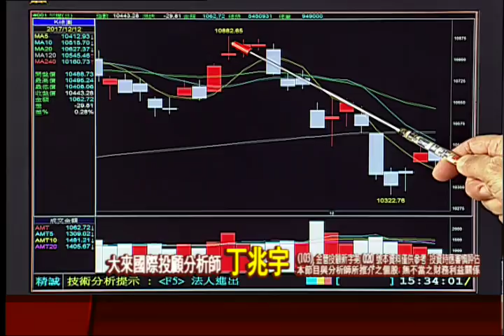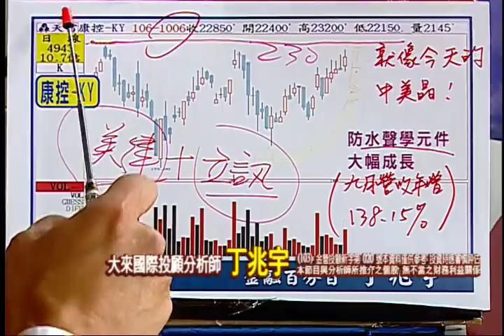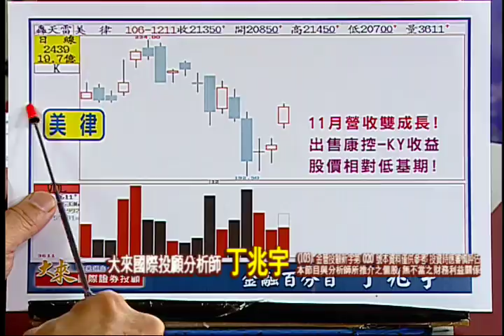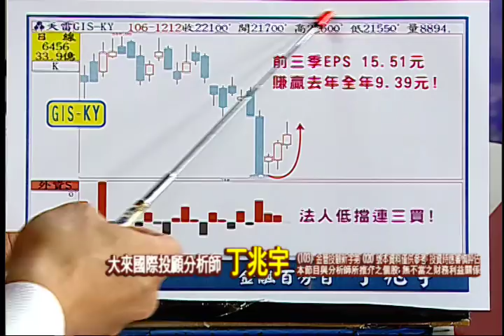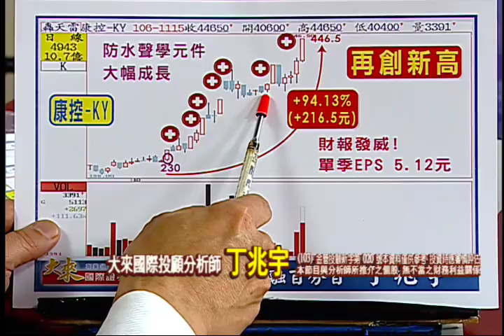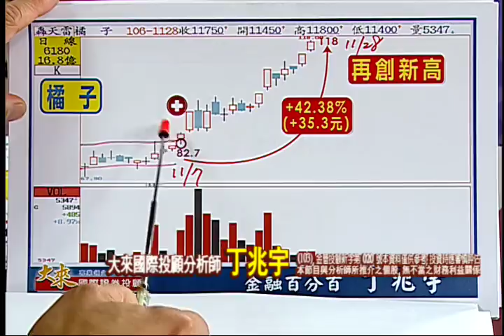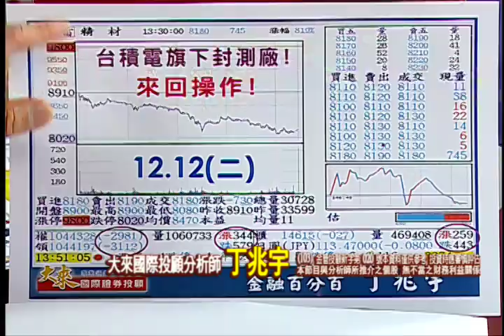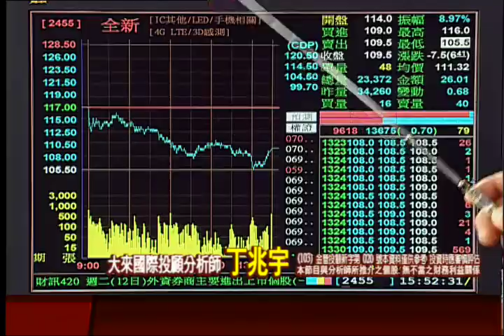171212金融百分百